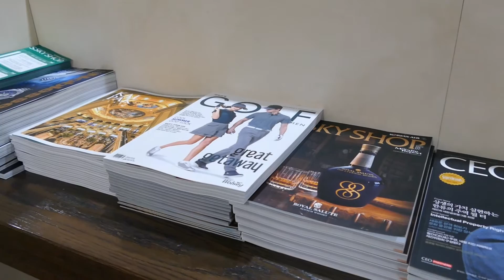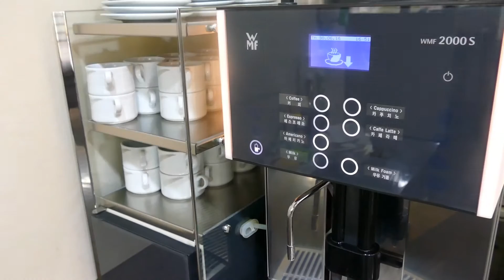Korean Airlines KAL Business Class Lounge - Seoul - Gimpo International Airport GMP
New Video - Korean Airlines KAL Business Class Lounge - Seoul - Gimpo International Airport

Gimpo International Airport (Korean: 김포국제공항 [kimpʰoɡuktɕ͈eɡoŋhaŋ]), commonly known as Gimpo Airport (IATA: GMP, ICAO: RKSS) (formerly Kimpo International Airport), is located in the far western end of Seoul, some 15 km (9 mi) west of the Central District of Seoul. Gimpo was the main international airport for Seoul and South Korea before being replaced by Incheon International Airport in 2001. In 2015, 23,163,778 passengers used the airport, making it the third largest airport in Korea, as it has been surpassed by Jeju International Airport.

International Terminal at Gimpo Airport, Seoul, South Korea
The airport is located south of the Han River in western Seoul. The name "Gimpo" comes from the nearby city of Gimpo, of which the airport used to be a part.

On 29 November 2003, scheduled services between Gimpo and Haneda Airport in Tokyo, Japan began. Services to Shanghai Hongqiao International Airport started on 28 October 2007. Services to Kansai International Airport in Osaka, Japan started on 26 October 2008. Services to Beijing Capital International Airport started on 1 July 2011.[3] Services to Taipei Songshan Airport started on 30 April 2012.